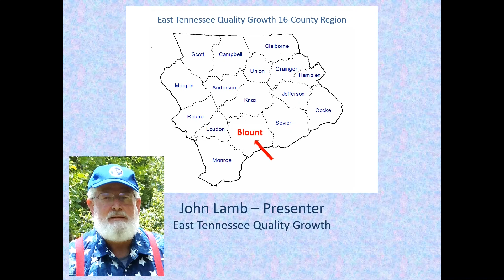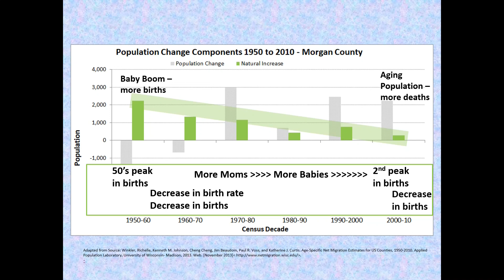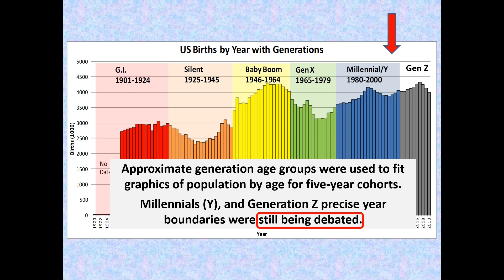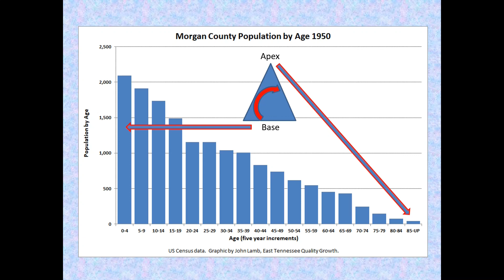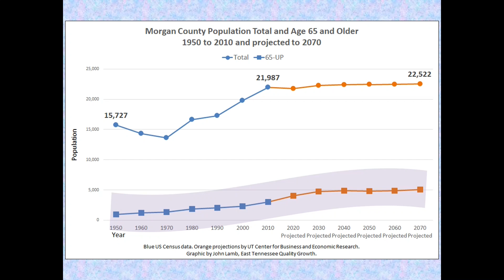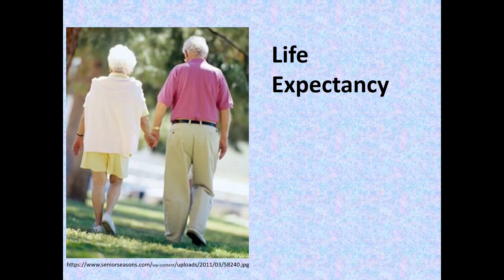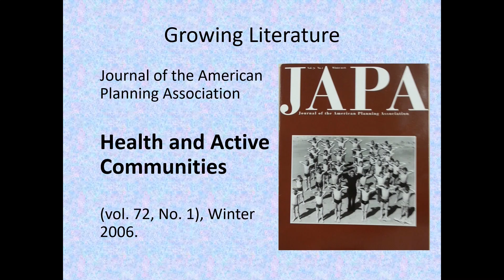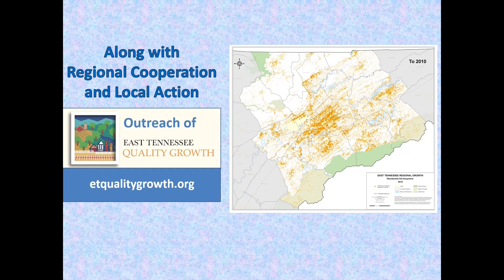Morgan County, Tennessee Population at the Speed of Life 2020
Population dynamics with a message. Covers basic population trends from 1900 to 2010 with focus on 1950 to 2010 to describe population dynamics of: natural increase, births, deaths, net-migration, net-migration by age, population distribution and transformation by age, aging of the population, projections to 2070, survival probabilities, life expectancy, and how the value of health drives population growth. Uses generations to illustrate the progressive effort to improve wellbeing and survival as it relates to population dynamics. East Tennessee Quality Growth is a 501(c)(3) non-profit covering the 16 counties of: Anderson, Blount, Claiborne, Campbell, Cocke, Grainger, Hamblen, Jefferson, Knox, Loudon, Monroe, Morgan, Roane, Sevier, Scott, and Union.